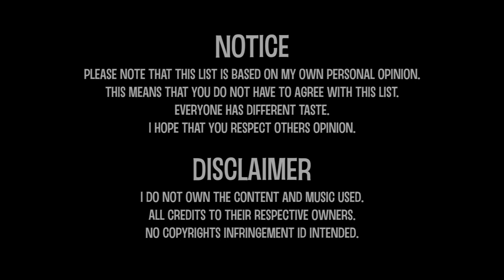Astonishing bases in No Man's Sky | 077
► LIMITED EDITION SOLID BRASS NO MAN’S SKY SPACESHIPS

Astonishing bases in No Man's Sky
1. Sunspots : Jeremy Blake
2. At The Game : Max McFerren
3. Classique : Francis Preve

2. The Universal Dream Catcher
Source Cr. PBF - Genius Loci